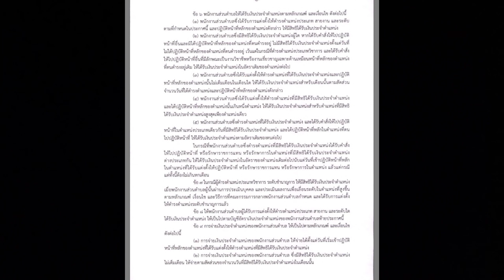เงินประจำตำแหน่งพนักงานส่วนตำบล/กรณีถูกสั่งให้ไปปฏิบัติหน้าที่อื่น